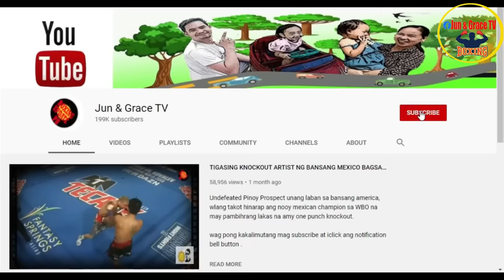PINOY GAGAPANG LANG AT UUWING TALUNAN! DATING NAKALABNA NI TERENCE CRAWFORD MINALIIT ANG PINOY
Pls. po Follow My New Facebook Pages salamat